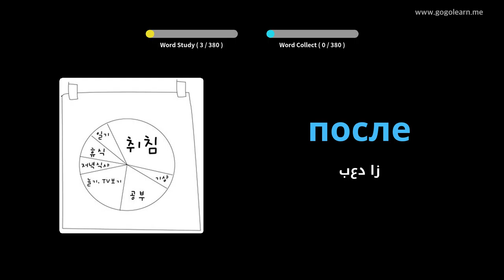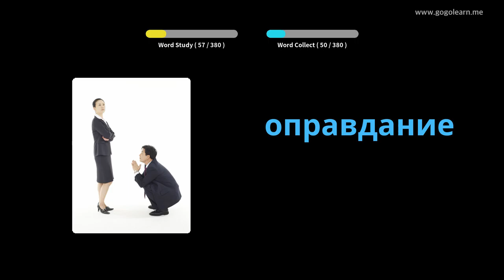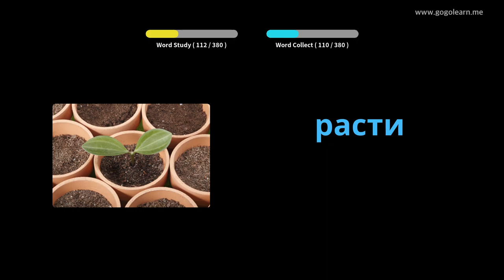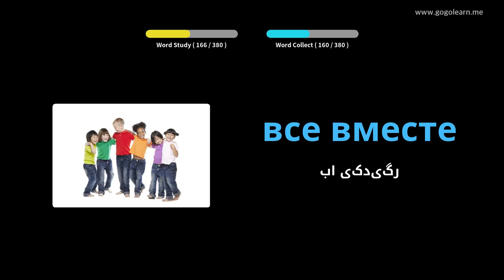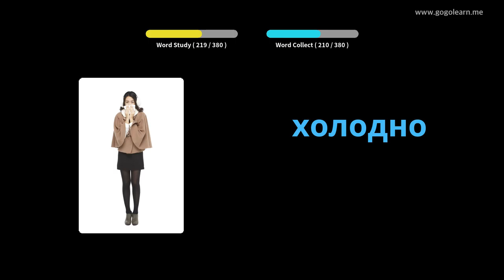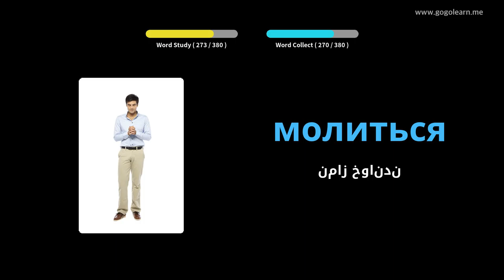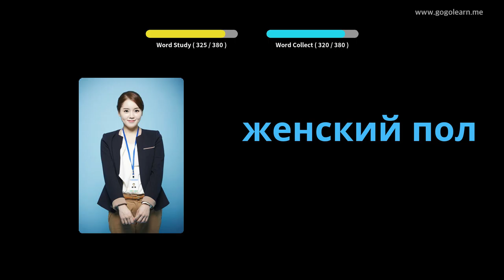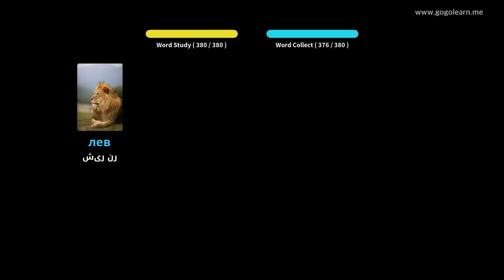کودکان پایه واژگان روسی | Golearn